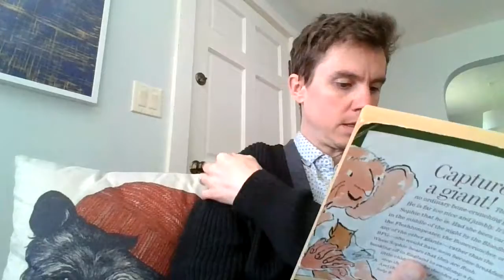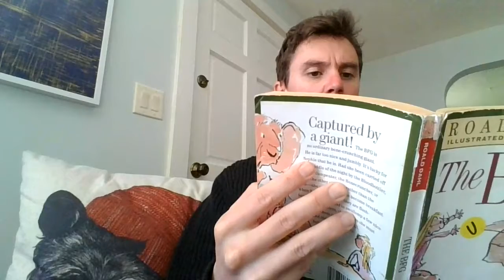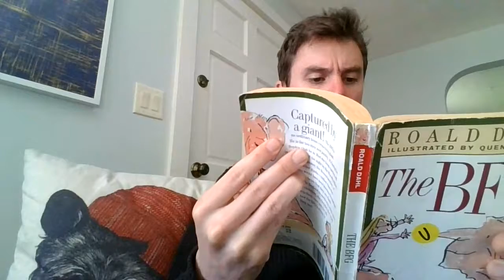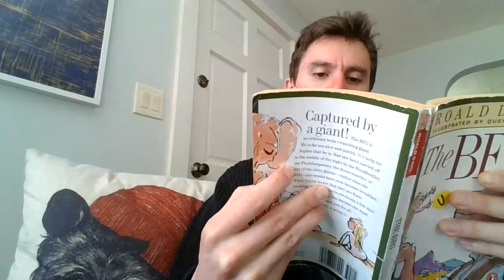BFG #7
The 7th installment of the read aloud